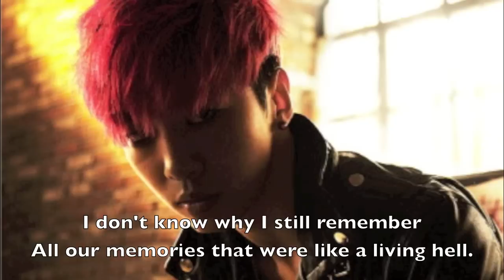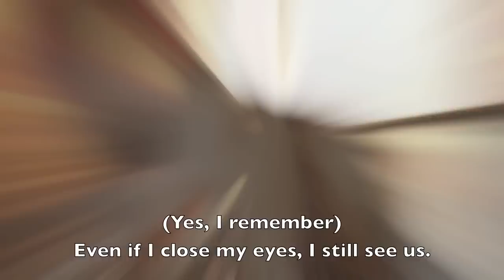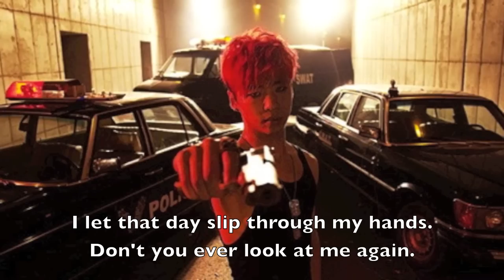I Remember - Bang Yong Gook (방용국) ft. Yang Yoseob (양요섭) [Eng Sub]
Rate & Comment(: !  Bang Yong Gook's latest single featuring B2ST's very own Yoseob!